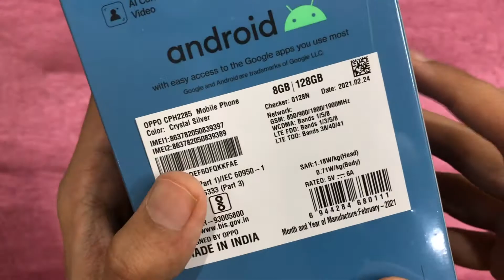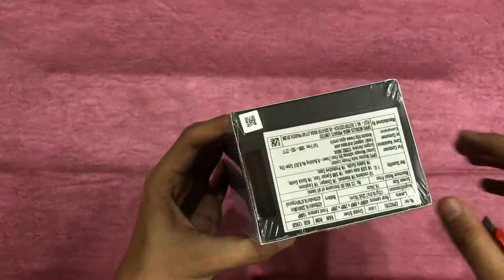Oppo F19 Pro Unboxing!! From Flipkart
oppo f19 pro unboxing and first look